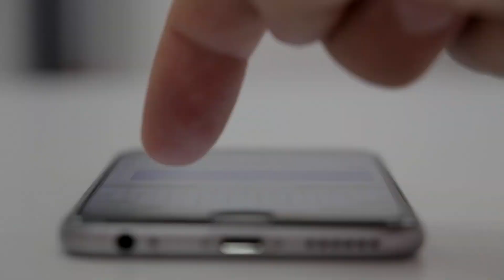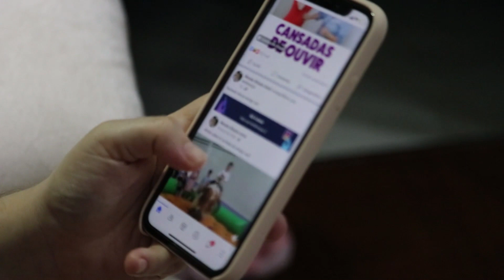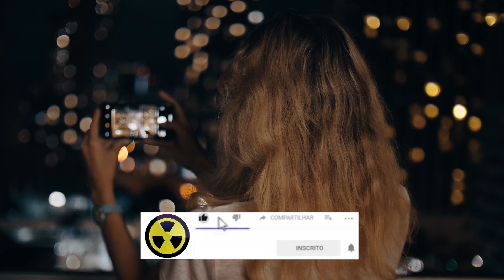VIVO VENDE IPHONE 13 POR 13 REAIS!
A Vivo iniciou uma nova ação especial para os clientes que fazem parte do programa de relacionamento Valoriza. Quem participar da campanha terá a chance de comprar um iPhone 13 por R$ 13, um belo desconto no celular da Apple que custa, atualmente, a partir de R$ 6.599.
Nesta nova promoção Resgate Inesquecível, a operadora vai vender iPhones 13 com preço reduzido em duas janelas de tempo: entre 14 a 17 e também de 20 a 23 de dezembro. A ação ocorrerá sempre às 13h13 (horário de Brasília) nas datas citadas, incluindo uma pergunta surpresa — quem for mais ágil e responder à questão corretamente poderá concluir a compra.
De acordo com a empresa, 13 clientes terão a oportunidade de adquirir o telefone pelo preço promocional, um iPhone 13 com 128 GB de armazenamento interno, na cor preta/meia-noite. Na loja online da Apple, essa variante é vendida por R$ 7.599, no momento.

⛔️❗LEIA DESCRIÇÃO❗⛔️

📃 LINK para DOWNLOAD ou INSTRUÇÕES

📚TREINAMENTOS 🡇

🎥SEJA UM YOUTUBER DE SUCESSO:
(em breve)

➥VIDEOS RECOMENDADOS 🡇

Curtir a pagina e Mandar uma mensagem para minha pagina do Facebook